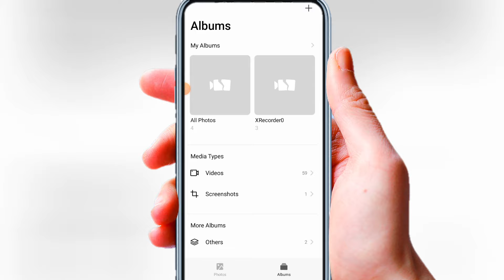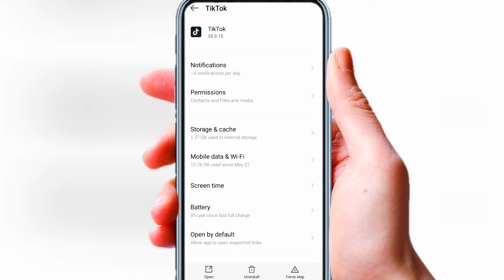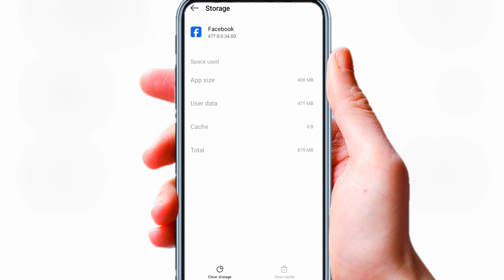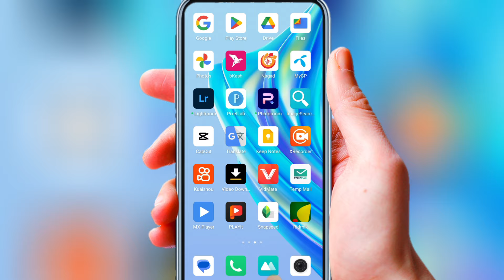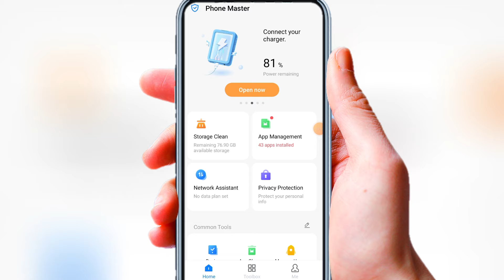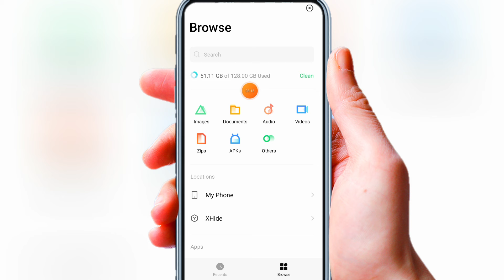Phone Storage কিভাবে খালি করবেন কিছু Delete করা ছাড়াই | Phone Storage Full Problem Solve Bangla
▶️➟ Shown In This Video: Phone Storage কিভাবে খালি করবেন কিছু  Delete করা ছাড়াই |  Phone Storage Full Problem Solve Bangla

Assalamu Alaikum how are you? Welcome to my (★"Rakib Tech BD"★) YouTube channel.

🔖➟Your Additional Queries & Keywords:⤵️

🔗➟Suggested Hashtags:⤵️